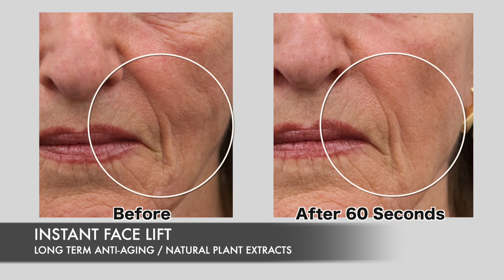Application Face Lift